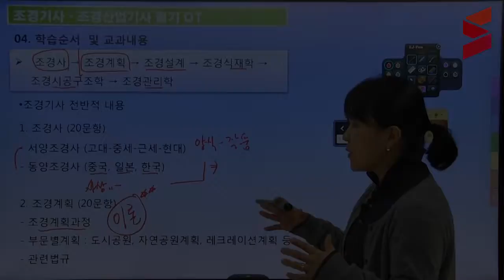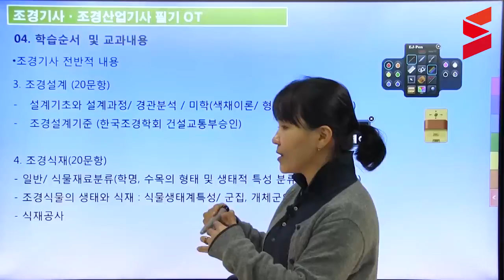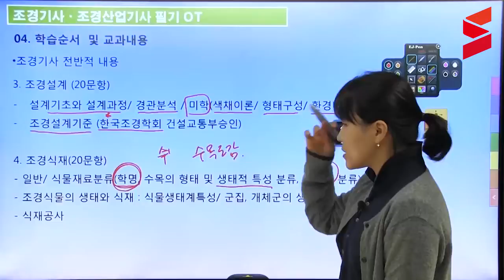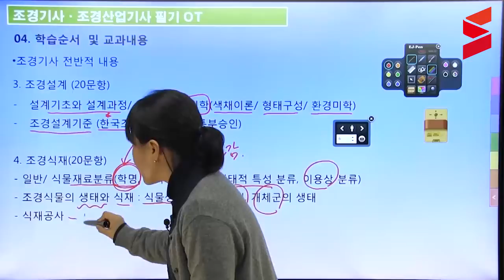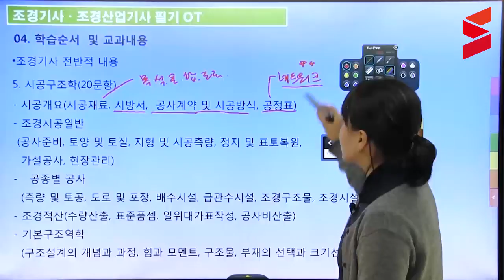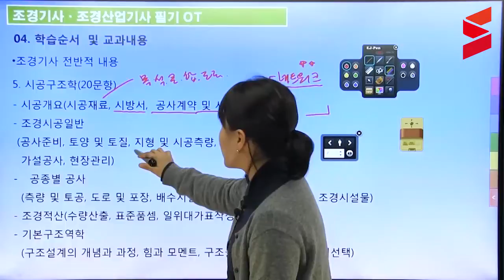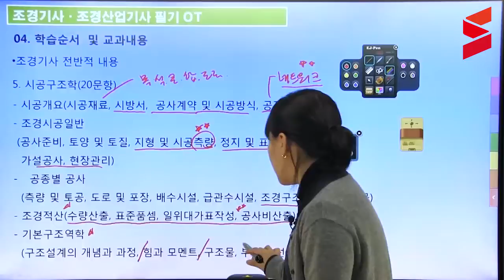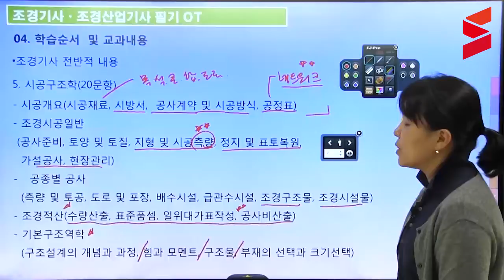[스터디채널]조경기사 오리엔테이션